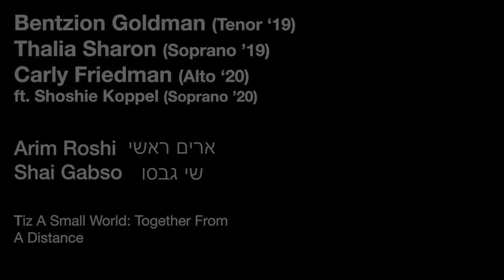Arim Roshi- Shai Gabso (Ft. Bentzion Goldman, Thalia Sharon, & Carly Friedman)